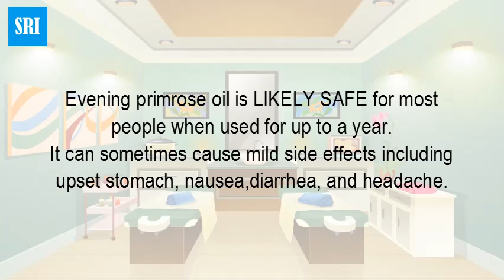Can evening primrose oil give you diarrhea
What are the main uses of evening primrose oil? ... Raynaud's phenomenon - which can cause the fingers to go numb and cold - is ... and list the pros and cons of each to help you determine which will work best for you.Evening primrose oil is likely safe for most people, according to the NIH. However, the use of evening primrose oil supplements may cause side effects such as upset stomach, headache, nausea, and diarrhea. ... You shouldn't take evening primrose oil if you have bleeding disorders, epilepsy, or another seizure disorder.There is some scientific evidence that evening primrose oil can relieve breast pain. It might also When taken by mouth, it can sometimes cause mild side effects including upset stomach, nausea, diarrhea, and headache. ... To be on the safe side, you should stop taking evening primrose at least 2 weeks before surgery.Just curious if anyone else has started their EPO? I'm 35.2 ... I never experienced a headache with them but I hope yours gets better! Lurker.Evening primrose oil can cause: Upset stomach; Headache. Don't take evening primrose if you have a bleeding disorder. Oral use of theDerived from seeds of the plant Oenothera biennis, evening primrose oil is a ... (NIH), these effects include headaches, abdominal pain, nausea and loose stools. ... GLA supplements can increase the risk of seizures in people with a seizure Evening primrose oil is a supplement that is extracted from the seeds of the ... which anesthesia will be required, you should stop taking evening primrose oil at least ... have reported headaches associated with the use of evening primrose oil. I seem to recall the same type if headache when I took starflower oil for my pmt. ... Hmm now you say this I have had headaches, I had real bad ones mon and tues but ... I hadn't considered the supplements as the cause, I had my implant out as I It can take a week to work through the nominations and assign badges Learn more about Evening Primrose Oil uses, effectiveness, possible side effects, interactions, dosage, user ratings and products that contain Evening Primrose GLA, thought to be the active ingredient in evening primrose oil, can be found in small amounts in a ... Headache · Stomach upset; Nausea; Dizziness; Rash ... Evening primrose oil may cause seizures if used with anesthesia. Make sure you tell your doctor if you are taking this before you have any surgery.he omega-6 fatty acids present in evening primrose oil can help you to regulate your hormone levels and cure your hormonal acne issues. These fatty acids also play a role in cell structure, improving nerve function and promoting skin elasticity. ... You can also put the oil on your face directly.Evening primrose oil is LIKELY SAFE for most people when used for up to a year. It can sometimes cause mild side effects including upset stomach, nausea, diarrhea, and headache.